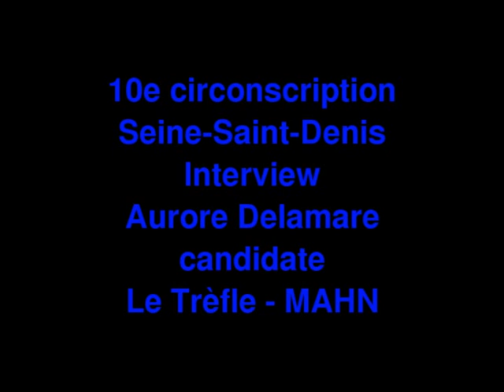Législatives 2012 10e circonscription de la Seine-Saint-Denis : interview d'Aurore Delamare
Législatives 10e circonscription de la Seine-Saint-Denis : interview d'Aurore Delamare (partie 1), du Trègle / MAHN. Interview réalisée pour le site d'information